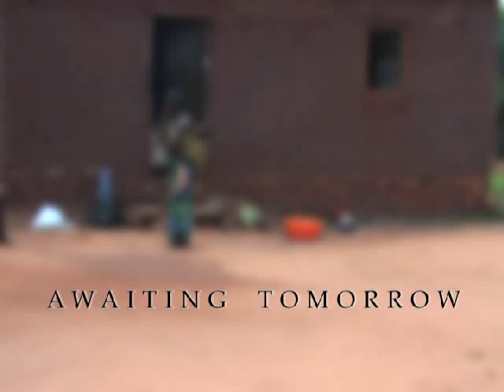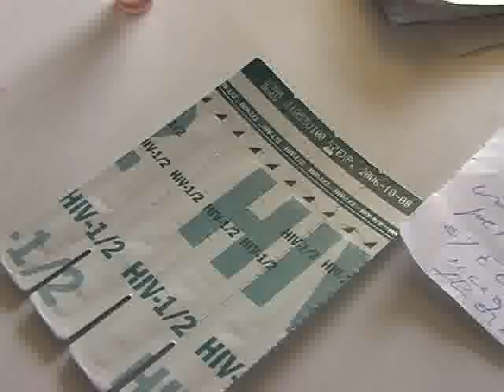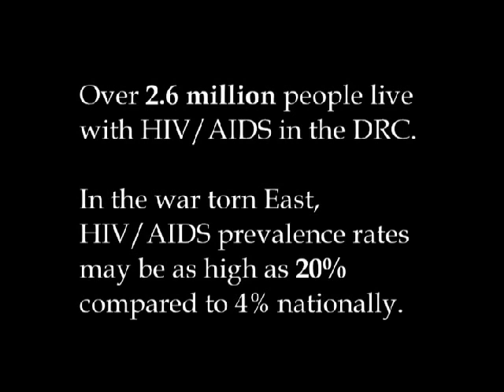Awaiting Tomorrow Part 1 of 2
Awaiting Tomorrow features young women and men living with HIV/AIDS in Eastern Democratic Republic of Congo (DRC) where the on-going conflict has claimed some four million lives. Through their personal stories, the film explores how the effects of HIV/AIDS on their lives are compounded by the conflict and insecurity of the region. Facing stigma in their families, lacking adequate nutrition and access to health care, these young persons bravely confront the disease and "await tomorrow." They advocate for national and international policy to provide critical assistance to those living with HIV/AIDS and for outreach on testing and prevention.

Awaiting Tomorrow is an urgent call to action by people living with HIV/AIDS in war-torn DRC to confront the disease that is ravaging communities throughout Africa.